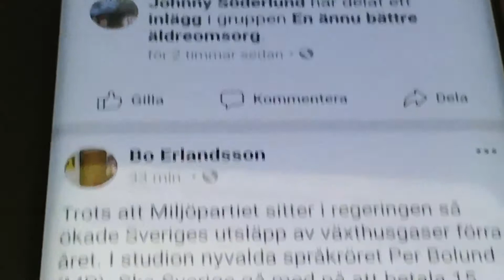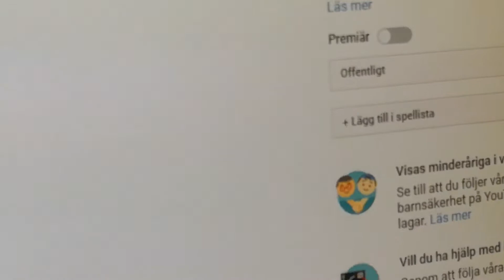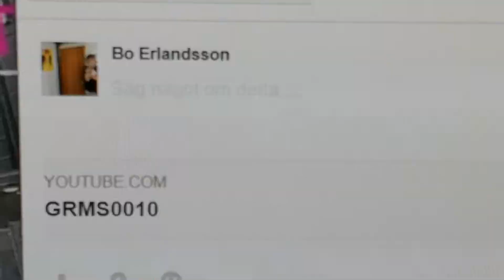Telefonen är full!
Måste föra över bilder och filmer till Blu-ray-skivor innan jag tömmer telefonen!